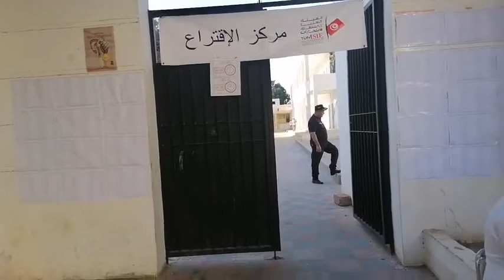القصرين :مباشر من أكبر مركز إقتراع بولاية القصرين المدرسة الإبتدائية الشرقية